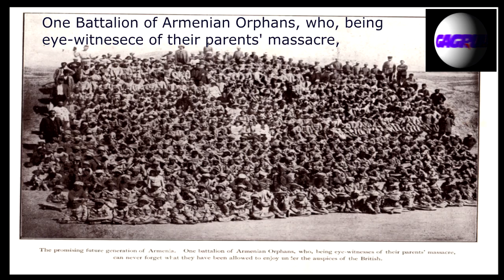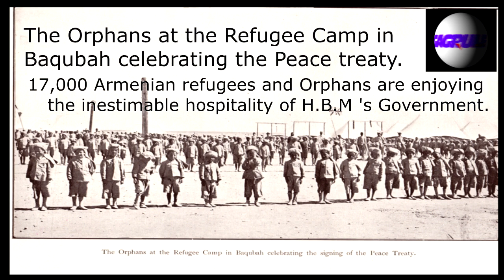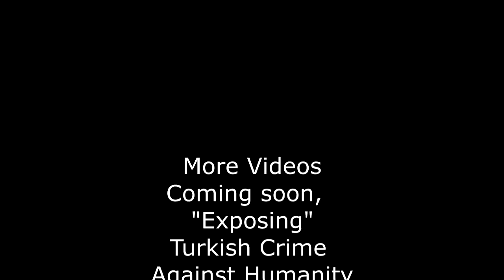Armenian Orphans in Baqubah, Iraq 1917, another prove of Turkish Crime against Humanity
Brigadier-General Austin, the British Commandant organizer of the Refuge Camp at Baqubah, and his staff.
Photo's shows tent one of 3,000 in the Refugee Camp, where 17,000 Armenian refugees and Orphans are enjoying the inestimable hospitality of H.B.M 's Government.
You will also see His Grace Moushegh Seropian, Archbishop Prelate of Mesopotamia (Iraq) Dioces, discussing with Arab Sheikh Fehed Bey of Enezch tribe, the liberation of the Armenian Orphans and Refugees.
Armenian have always been very thankful to the Arab people hospitality of opening their doors for Armenians Orphans and refuges, while the Turks use Islam as tools to massacre Armenian's, yet the Arab use Islam to save Armenians.